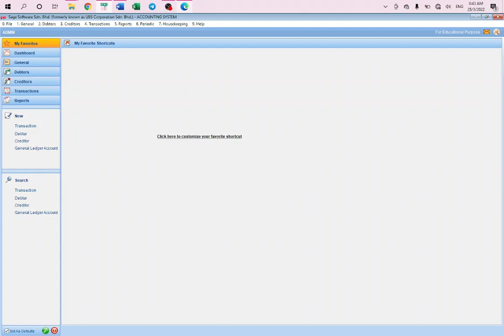2 LOG IN